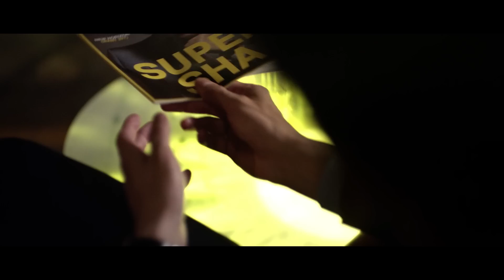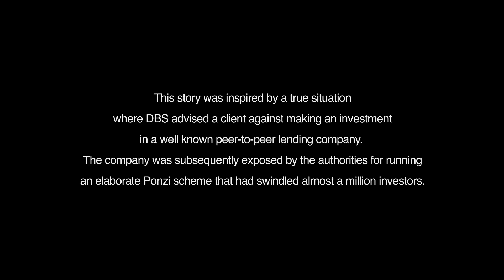SPARKS | S1E4: Never Too Late | DBS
A new boss and an old acquaintance set the bankers on a new mission. When an unexpected situation tests their mettle, they must dig deep and find their worth.
to get to know the cast, watch behind the scenes footage or just get straight to catching up on all episodes in this playlist

Inspired by TrueStories, SPARKS is a mini-series by DBS which follows a group of bankers as they navigate work and their personal lives. A smart and sassy portrayal of how the power of purpose and having the right banking partner enables everyone to get a lot more out of life – and a lot more joy from banking.